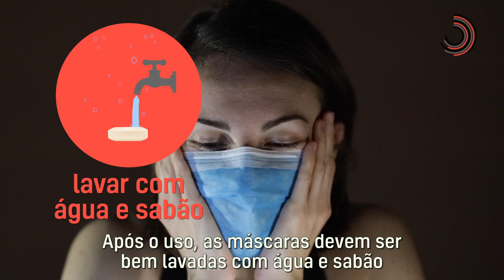Ciência SP | Cuidados no uso de máscaras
O Centro de Desenvolvimento de Materiais Funcionais (CDMF), um CEPID apoiado pela FAPESP, reuniu em vídeo informações sobre a higienização adequada e o ajuste correto desse importante equipamento de proteção contra a COVID-19.